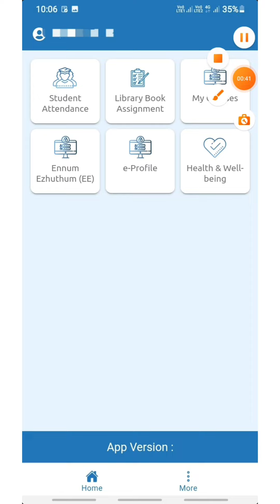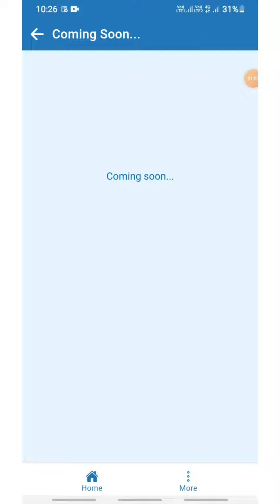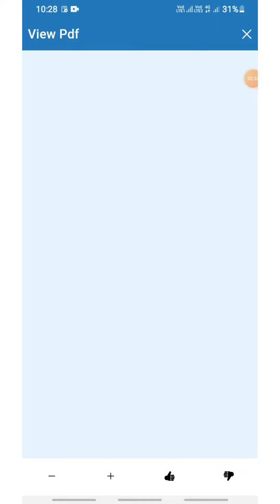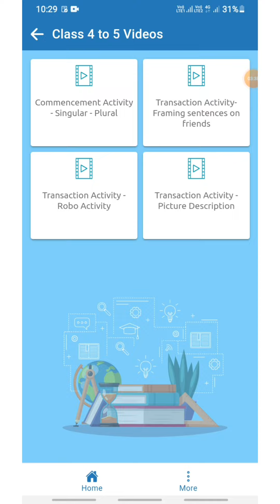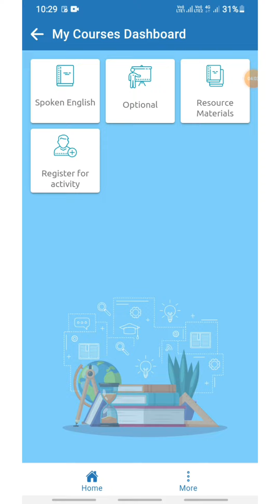Spoken English Module Updated in TNSED App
TNSED-App-Update
Spoken-English_Module